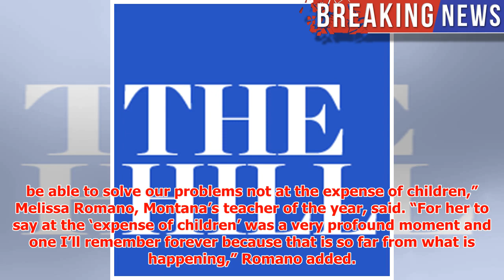DeVos spars with a 2018 teacher of the year over charter schools: report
► Education Secretary Betsy DeVosElizabeth (Betsy) Dee DeVosTester moves back to top of GOP Senate hit...